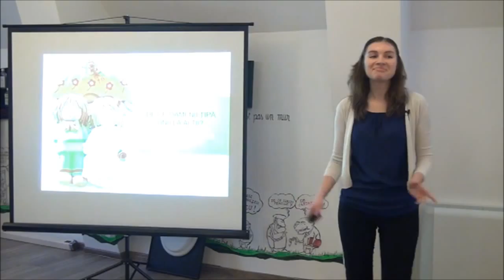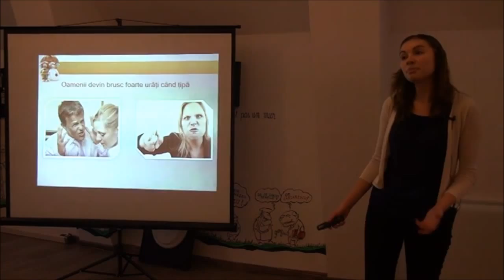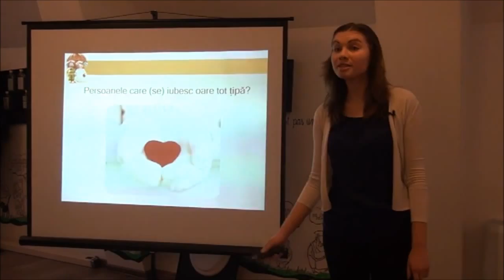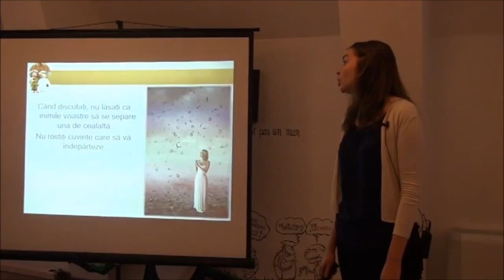Tatiana Tolici - De ce oamenii tipă unii la alții?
O intrebare buna pentru cei care nu si-au pus inca intrebarea asta. Ei, bine! Exista si numeroase explicatii pe acest subiect. As mai avea o explicatie! O explicatie cu adevarat originala pe care o voi impartasi cu cea mai mare placere.